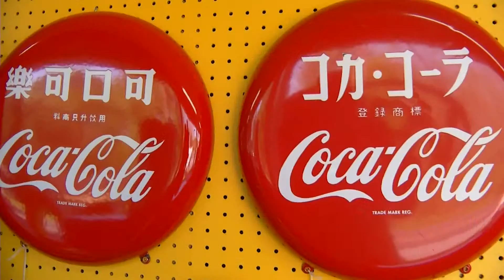BEST SMALL TOWN FOR ANTIQUES